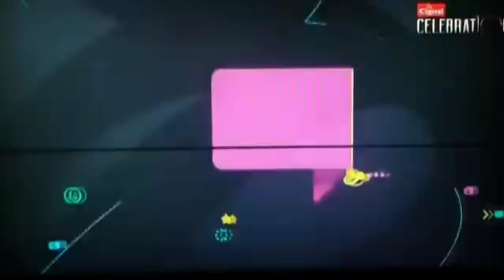Disney Channel Asia Next Bumper (SVTFOE) (Original and TBFM Versions) (2018 and 2020) (Low Quality)